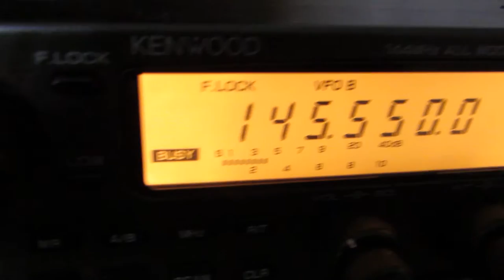UB4NAB 6 el yagi 145500 FM (52km)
UB4NAB Алексей из Санчурского района сделал 6 элементную направленную антенну.
Теперь он уверенно проходит в Йошкар-Оле